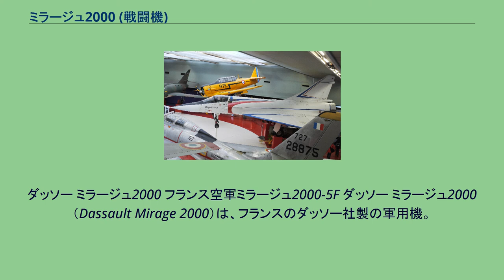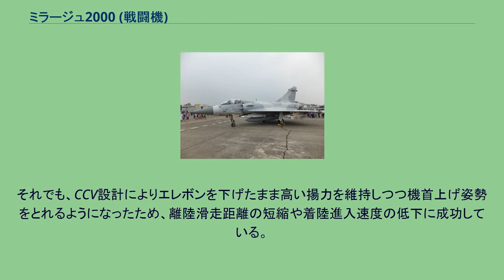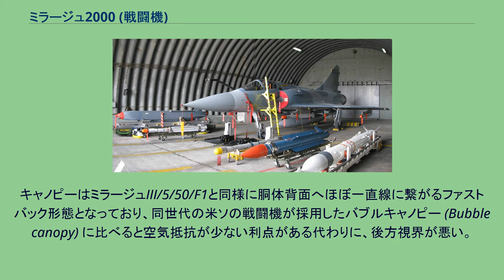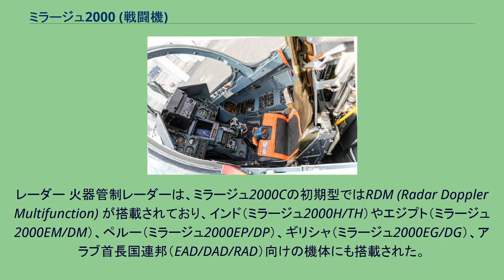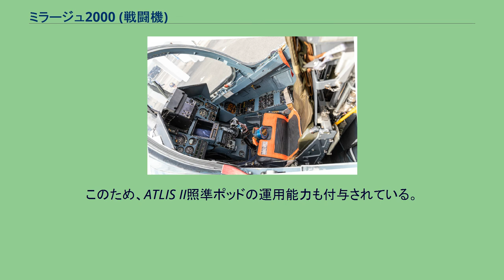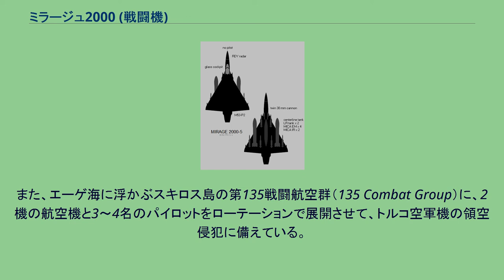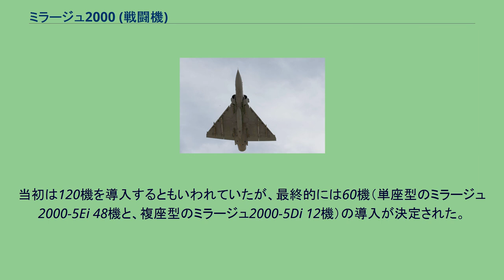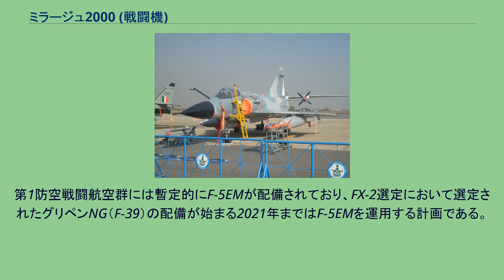ミラージュ2000 (戦闘機)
ダッソー ミラージュ2000 フランス空軍ミラージュ2000-5F ダッソー ミラージュ2000（Dassault Mirage 2000）は、フランスのダッソー社製の軍用機。
もとは迎撃戦闘機の要求に基づいて開発され、第4世代ジェット戦闘機としては小型・軽量な戦闘機であるが、改良が続けられた結果、世界的に有名なミラージュ・シリーズ初のマルチロール機となった。
フランス空軍の他に、8か国の空軍に採用された。
無尾翼デルタ式の単発戦闘機。
フランスの他、8か国に採用されている。
操縦システムにはフライ・バイ・ワイヤを採用し、これによりCCV設計が導入された。
無尾翼機は主翼のみで機体の安定を図る設計にする必要があり設計上の制約になるが、CCV設計により静安定が緩和されたために主翼設計の自由度が高くなった。
また、自然安定性の不足に起因する操縦の困難さもコンピューター制御によってカバーできるようになったため、それまでの無尾翼デルタ機よりも扱いやすい機体となっている。
機体は複合材の使用による軽量化と、当時としては革新的な技術であるブレンデッドウィングボディの採用による空気抵抗の低減が図られている。
カナード翼によって無尾翼デルタの欠点を改善できるにも関わらず、あえてカナード翼を採用しなかった（代わりに小型のストレーキを採用している）のもこのためである。
それでも、CCV設計によりエレボンを下げたまま高い揚力を維持しつつ機首上げ姿勢をとれるようになったため、離陸滑走距離の短縮や着陸進入速度の低下に成功している。
こうした構造により、低速度域での操縦特性が極めて良好で、その空戦性能はパイロットの間でも評価が高い。
ミラージュ2000A ミラージュ2000C ミラージュ2000B ダッソーは無尾翼デルタ機の開発を得意としてきたが、これは機体の小型軽量化、高速度性能の向上、飛行特性の安定性などにメリットがある一方で、STOL性能、低空飛行、機動性などが主・尾翼の組み合わせによる二翼式の航空機に劣るとされ、通常の二翼式・後退翼のミラージュF1が採用された。
またミラージュF1は基本的には50年代の超音速戦闘機の技術からあまり発展が見られない、保守的な設計であった。
ダッソーとフランス空軍は、当初は対地上攻撃に重点をおいた双発可変翼戦闘機ミラージュG-4を、ついでその派生型となる要撃機ミラージュG-8を次期戦闘機として開発していたが、費用・運用の両面から1975年に全プロジェクトは中止となった。
その他にも各種の新機軸を取り入れた機体が構想・計画・設計されたものの、ことごとく行き詰まることになる。
その結果、1975年のNATO4か国の新型戦闘機導入商戦において、エンジンを当時の新型機種スネクマ M53に換装したほかに大きな改造をしなかったミラージュF1E/M53は、フライ・バイ・ワイヤ やCCV設計など革新的な技術を実用化したアメリカ合衆国製F-16に性能面で水をあけられ、ことごとく敗れ去った。
フランス空軍およびダッソー社の両者が必要としていた次期戦闘機計画（ACF）は、1976年の時点で実用化までの期限が1982年までという当時としても短期間での開発計画として再度開始された（現代の戦闘機開発は、さらに長期化している）。
ダッソーにとっては短期間で十分な成果を残すことを求められた結果、1972年より『ミニ・ミラージュ（通称ミミ）』『シュペルミラージュIII』『デルタ1000』などの名称で検討されていたミラージュIIIの後継機案をこれに充てた。
再び無尾翼デルタ形式に回帰したものの、F1において採用されなかった最新の技術を積極的に導入することでもってデメリットを回避し、大幅な性能向上を目指した。
機体はミラージュ2000と命名され、エンジンは当初ミラージュG-4/8用だったスネクマ M53を流用するなど、開発期間の短期化に注力した。
そのため、設計開始から初飛行までわずか27か月と驚異的な速さで開発が進み（それでも初期の計画から9か月遅延していた）、1983年には量産型の軍への納入を開始し、翌年には実戦配備されている。
ただし、新型レーダーの開発は間に合わず、最初期の37機は予定していたRDIレーダーの代わりにRDMレーダーを装備していた。
輸出面ではF-16やF/A-18のようなアメリカ機の躍進によって当初はあまり振るわなかったが、フランスではミラージュ2000B（複座型）をベースとして、核...